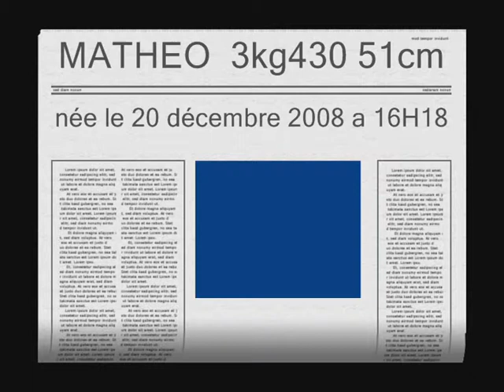mathéo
voila mon petit neveu